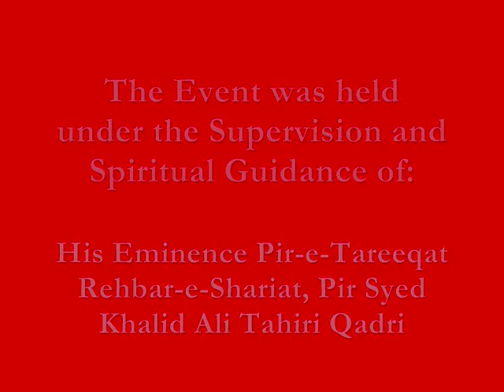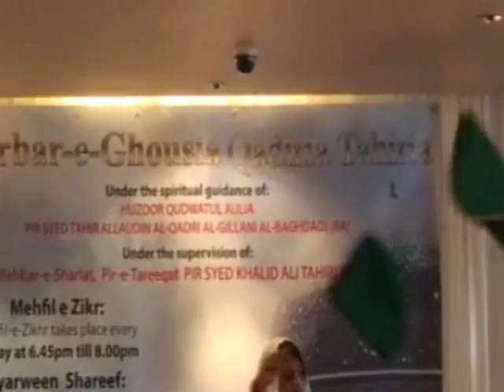Ilford ::: Grand Ladies Mehfil e Milad Shareef 2010 - Ziyarat e Mooy e Mubarak & Baith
Short Clips from the Grand Annual Ladies Mehfil-e- Eid Milaad un Nabi (saw) held in Ilford on Sunday 14th March 2010. This Mehfil was organised by Darbar e Ghausia Qadiria Tahiria UK and held under the supervision and guidance of Khalifah-e-Mujaaz Hazoor Syedna Qudwatul Awliya(ra), His Eminence Pir-e-Tareeqat Rehbar-e-Shariat Pir Syed Khalid Ali Tahiri Qadri (Sajjada Nasheen Darbar e Ghousia Qadiria Tahiria UK)

Ladies from across London attended this gathering and many ladies took Baith in Silsilah e Al-Qadiria Al-Tahiria.